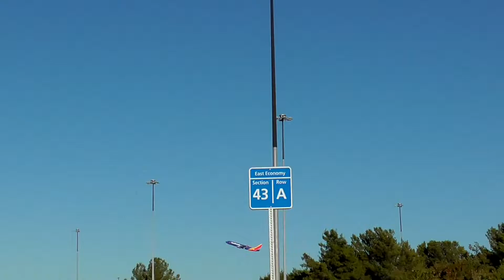Southwest 737 Action at SMF | July 9, 2022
While waiting for my flight from Sacramento International Airport, I filmed some Southwest Airlines flights coming in and out of SMF. Enjoy!

Gear In this video:
Panasonic HC-V180 Camcorder

Aircraft in this video:
N8683D
N8722L
N8310C
N8569Z
N491WN
N412WN
N925WN
N760SW
N913WN